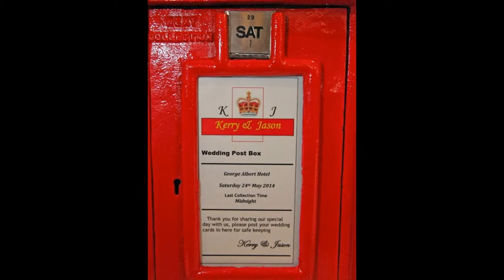The Wedding of Kerry and Jason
A slideshow of images of The Wedding of Kerry and Jason taken by Chris Whitefield Photography